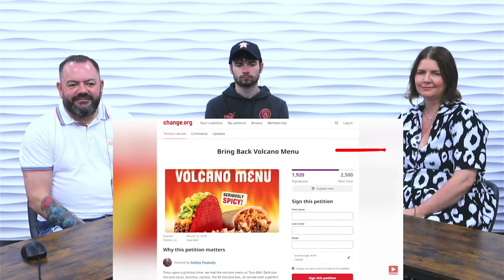British Family React! 10 Craziest Fast Food Items of 2023 So Far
OB Daz, Gaynor and Aidan react to the craziest fast food items from this year.